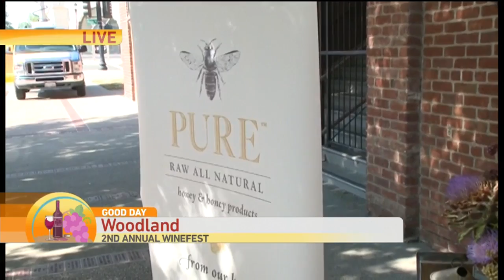Woodland Winefest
Enjoy delicious wines, cheese, honey, olive oils, beer, and chocolate while raising funds for Soroptimist International of Woodland.